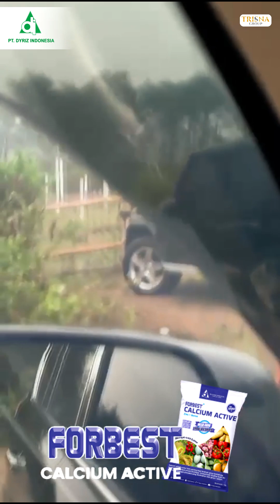Forbest calcium active untuk melon hidroponik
PT Dyriz Indonesia menghadirkan solusi lengkap untuk kebutuhan pertanian Anda. Mulai dari pupuk mikro, herbisida, zat pengatur tumbuh, fungisida, pupuk maintenance, pupuk organik, perekat dan penembus, serta  pupuk cair lengkap. Tingkatkan produktivitas pertanian anda dengan produk berkualitas dari Dyriz Indonesia.